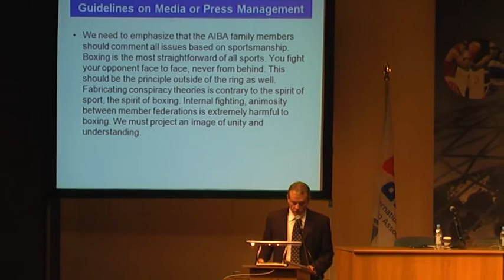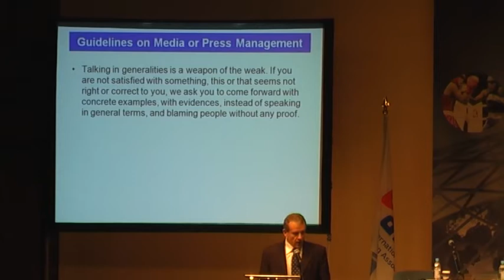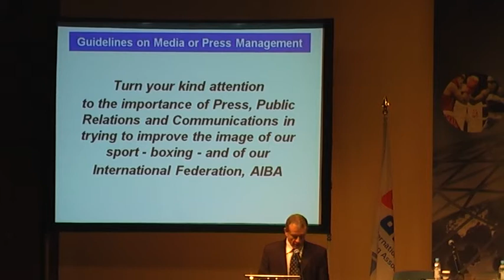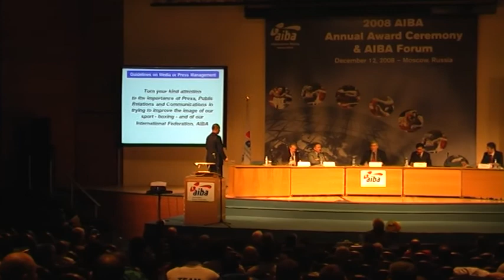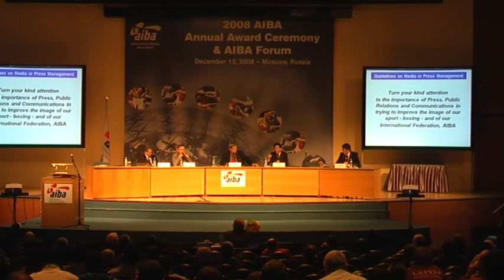AIBA Forum Ethics (1st clip)